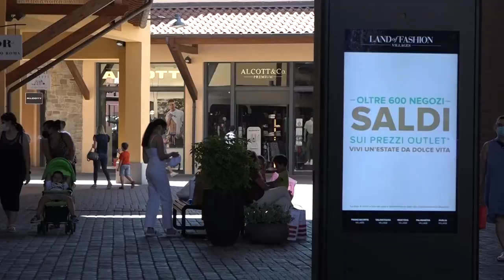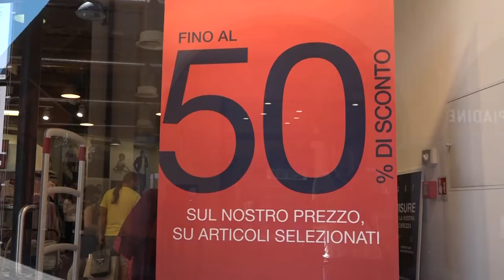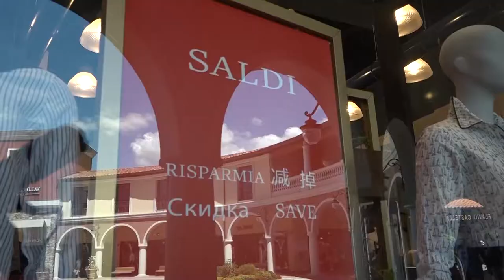Primo fine settimana di saldi al Valdichiana Village, “numeri da pre pandemia”